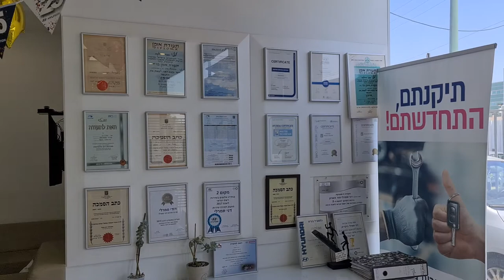ביקורת לקוח סמוי ציון 11 מ 10 מוסך דני סמרלי לרכבי יונדאי